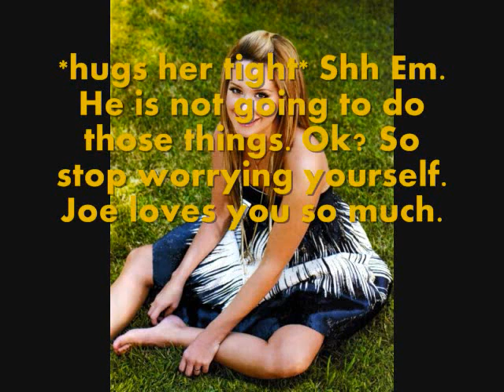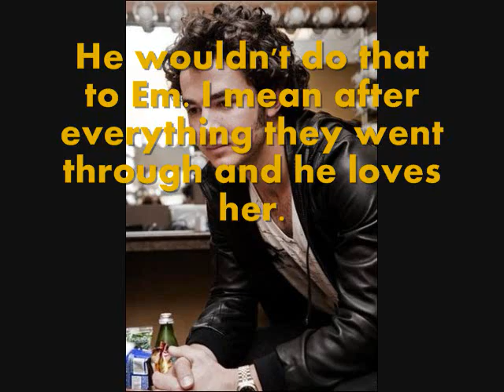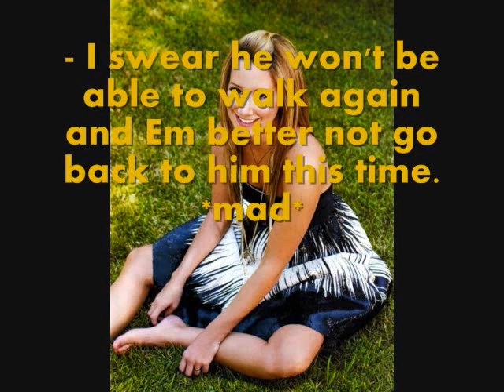Hollywoods Not America Episode 25 {MM}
Hola peeps! Yep it's Mel and I am back with a MINI-MARATHON! I will be uploading videos all day today and maybe some tomorrow!

Mini-Marathon:

Hollywoods Not America Episode 25 {done}
IOMWIWY part 4 {}
Things I'll Never Say Part 6 {}
Wonderful Surprise part 5 {}
Hollywoods Not America Episode 26 part 1 {}
Hollywoods Not America Episode 26 part 2 {}

live.laugh.jonas